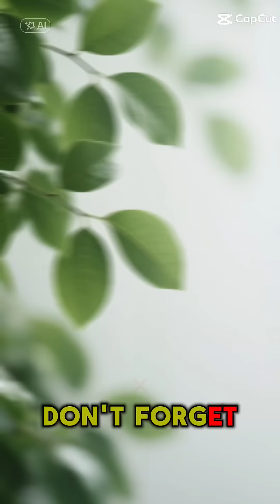UNIQUE FACTS ABOUT THE RAFFLESIA CORPSE FLOWER#raflesia#flower#giant#carcass#flowerlover#botany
The world's largest corpse flower apparently has no leaves, stems or roots.